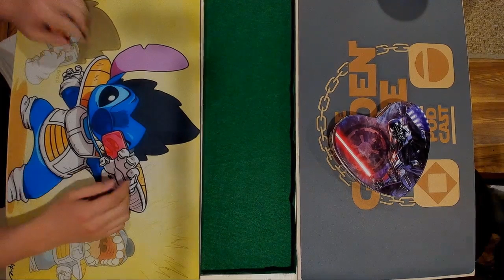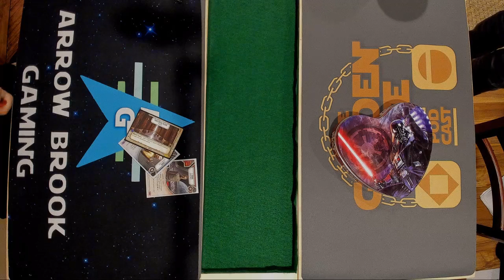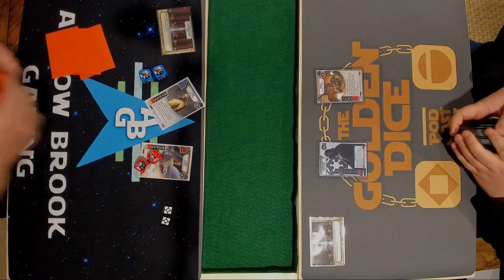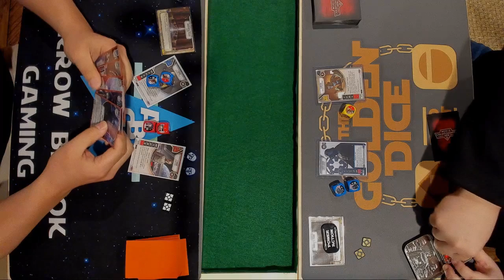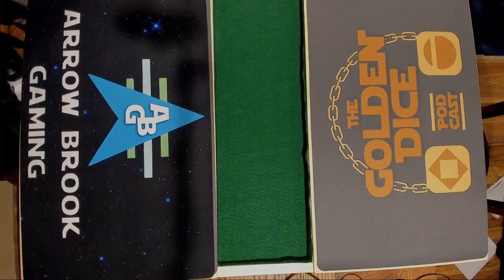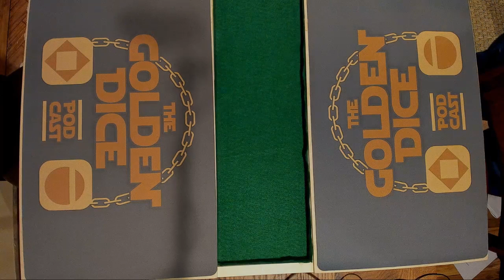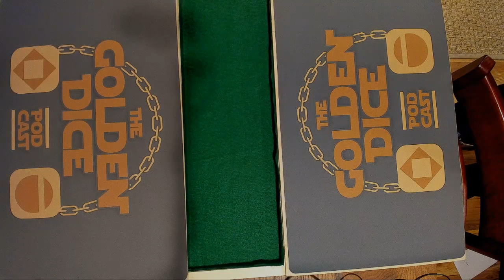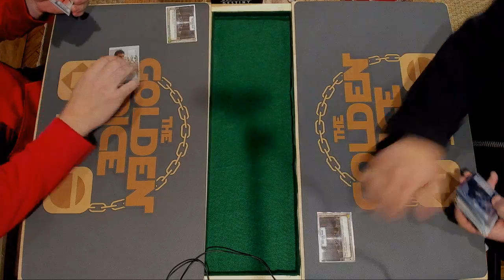New Jersey Regional @ Highlander Games - No Commentary